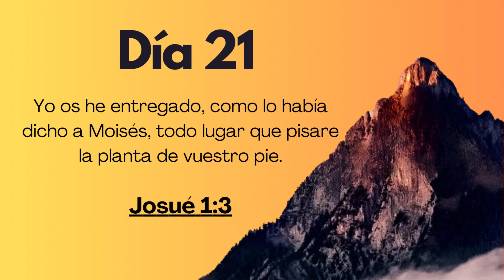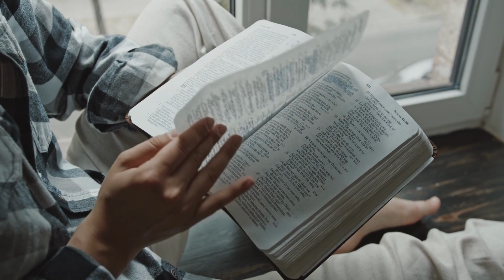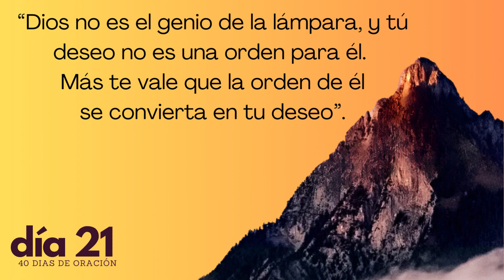Devocional Día 21 Dibuja el Círculo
"Pon en Pie"
Yo os he entregado, como lo había dicho a Moisés, todo lugar que pisare la planta de vuestro pie.
Josué 1:3
Fuentes: